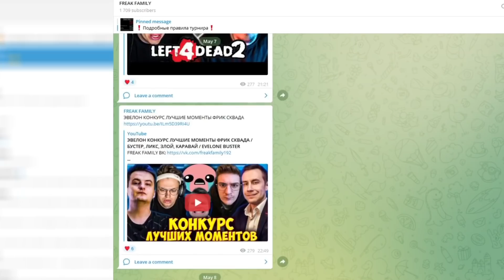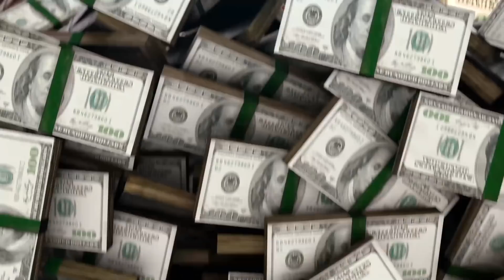ЭВЕЛОН НА ШОУ ЖЕСТОКИЕ ИГРЫ / МОКРИВСКИЙ, ЛИКС, ДИНА БЛИН, ЮЕЧКА, АРИНЯН, ЗЛОЙ, СКИЛЗ, ЛЕРОН EVELONE